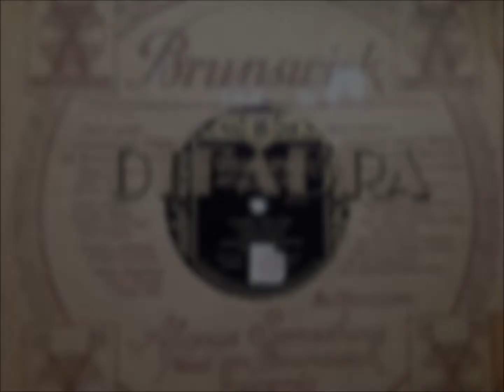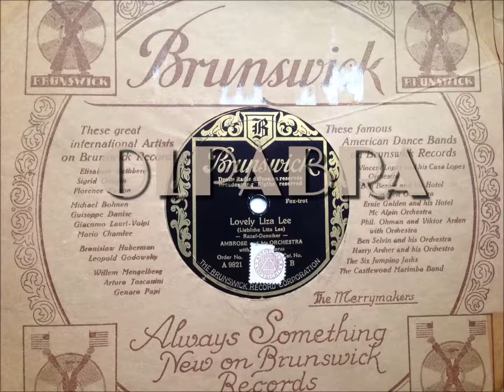LOVELY LIZA LEE - AMBROSE AND HIS ORCHESTRA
Der Musikkoffer spielt Neues aus dem Saftladen:

Lovely Lizza Lee - Foxtrott
Ambrose und sein Orchester mit Refaingesang
Brunswick A 9821

Für dieses Video wurde mir die unbearbeitete Aufnahme zur Verfügung gestellt